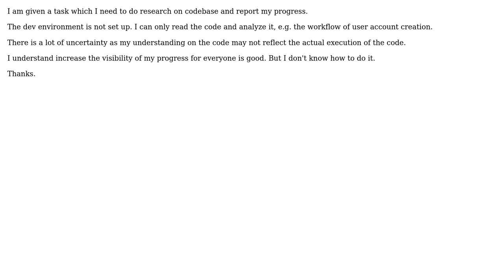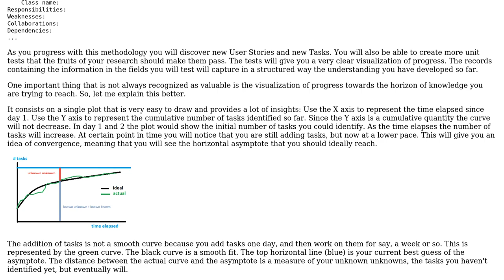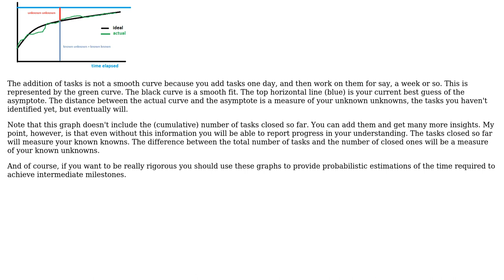How to report progress on code research progress? (2 Solutions!!)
How to report progress on code research progress?

With thanks & praise to God, and with thanks to the many people who have made this project possible! | Content (except music & images) licensed under CC BY-SA | Music | Images & others | With thanks to user Leandro Caniglia user janetsmith user durron597 and the Stack Exchange Network Trademarks are property of their respective owners. You are responsible for your own actions.